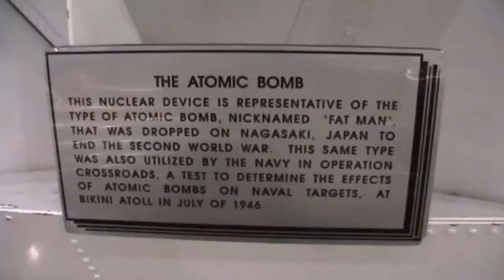The Atomic Bomb "Fat Man"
THE ATOMIC BOMB

This Nuclear Device is Respresentative of the type of atomic bomb, Nicknamed "Fat Man",
That was dropped on Nagasaki, Japan to end the second world war. This Same Type was also utilized by the Navy in operation Crossroads, a test to determine the effects of atomic bombs on naval targets at bikini atoll in july of 1946.

showcased at National Museum of Naval Aviation in Pensacola, FL.